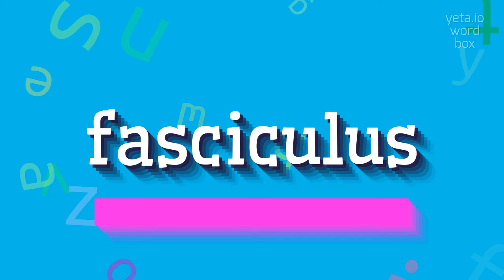How to say "fasciculus"! (High Quality Voices)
Watch in this video how to say and pronounce "fasciculus"!